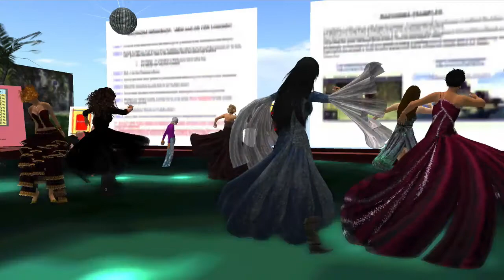Machinevo 2013 -- Closing Party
Machinevo 2013 -- Closing Party at EduNation